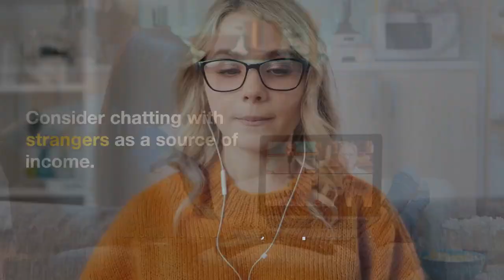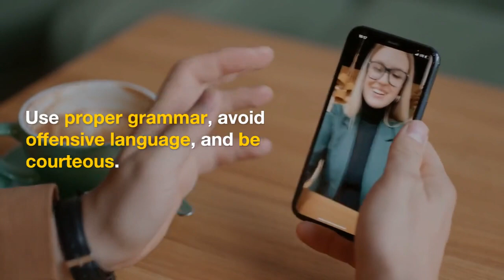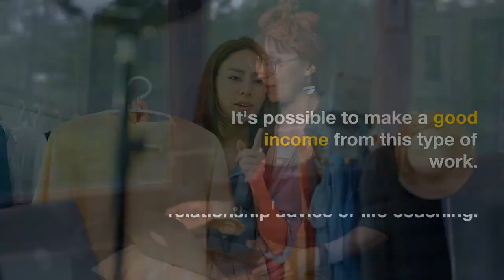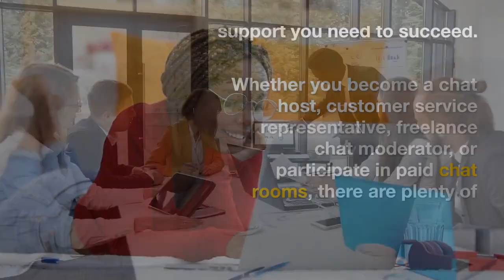Earn Money by Chatting with Strangers: A Guide for Making Money Online | WiFi Entrepreneur Channel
Welcome to the WiFi Entrepreneur Channel! In this intriguing video, we unveil a unique opportunity to earn money by chatting with strangers online. If you're interested in making money from the comfort of your own home and have excellent communication skills, this video is a must-watch!

We provide a comprehensive guide on how to get started, platforms to explore, and best practices for engaging in meaningful conversations that generate income. Discover the secrets to monetizing your chat skills and explore the potential of this online money-making venture.

There, you'll find detailed information, tips, and additional resources to guide you on your journey towards earning money by chatting with strangers.

🔔 Ready to explore a unique way of earning money online?